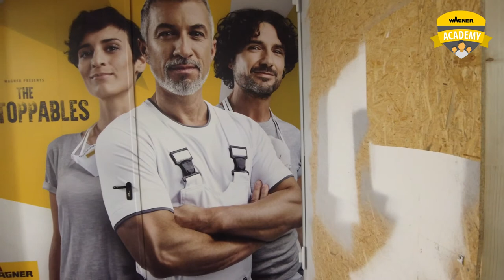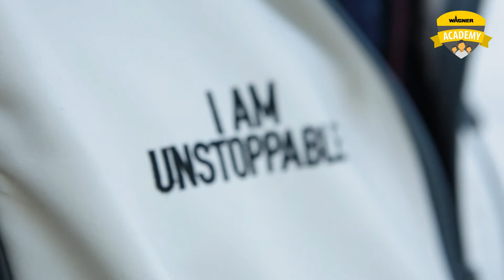WAGNER & Friends: Spray painting professionals testing all products at onsite training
How are sprayers perfectly adjusted and what new innovations are there in the field of airless? Which nozzle sizes are best suited for a specific material and a specific application or what is the difference between a diaphragm and a piston pump? These and many other essential questions about paint spraying were the topics at the WAGNER Influencer Training with a selection of spraying professionals from the UK.

The professionals were invited to Germany to the WAGNER Academy for an intensive theory and practical training to experience a variety of products in practice and to further refine their skills around the topic of spray application. After a few tips and tricks from our experts, they put their own hands to the task and tested the various machines extensively. Not only were different materials processed, but also a wide range of applications were simulated in the training centre:

 ✔ Wood coating with wood and metal paints
✔ Coating walls, ceilings and exteriors with different emulsion paints
✔ The application of heavy materials such as fillers and plaster

00:00 Intro
00:17 Craig Phillips
00:27 2DECS1MIC
00:33 Vicky Smith Decorator
00:40 Paintshack Ltd
00:49 Why is training important?
01:15 Why did you come?
01:41 Why do you like spraying?
02:30 Why do you like Wagner?
03:15 Any top tips?
03:59 What is your next project?
04:45 Wrap up